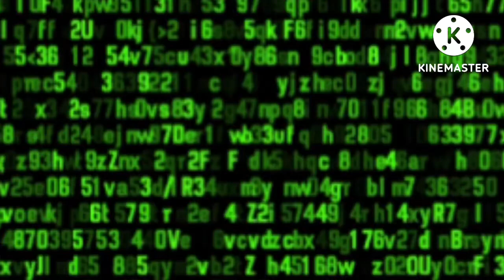Doctor Livesey Walks To Different Locations but it’s complete silence